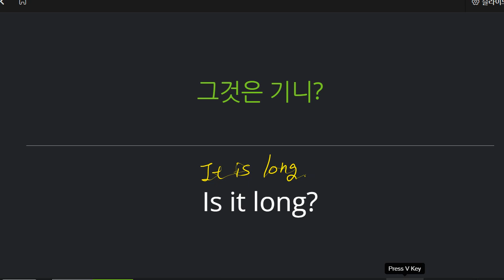박재빈 2021 11 09 기초회화 성취도 90